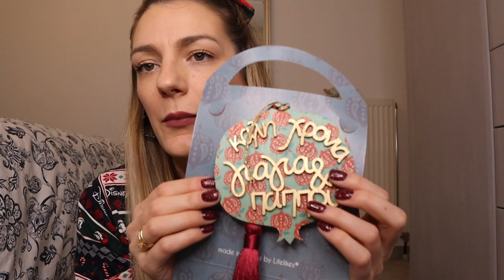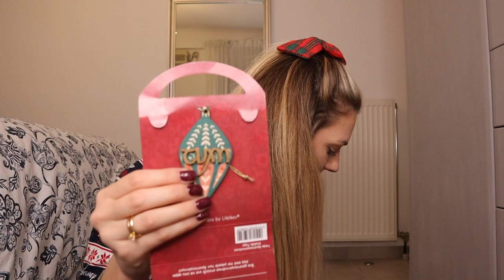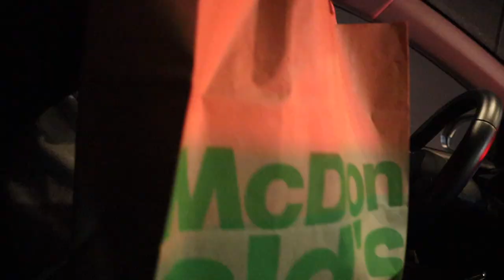Vlogmas Day 17: Aποτρίχωση στο σπίτι με τεχνολογία IPL | Marinelli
• Νέο βίντεο κάθε μέρα στις 12:00!

• Lifelikes κωδ.  marinelli25  για -25%

• Συσκευή αποτρίχωσης με τεχνολογία IPL
Lumea IPL Advanced

Marinelli ♥️